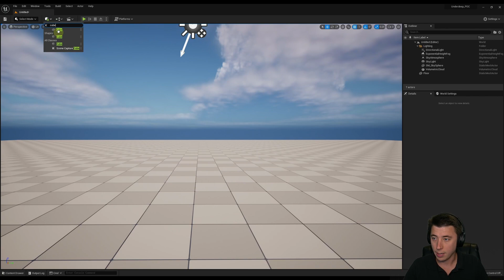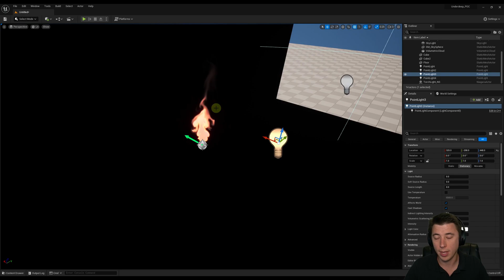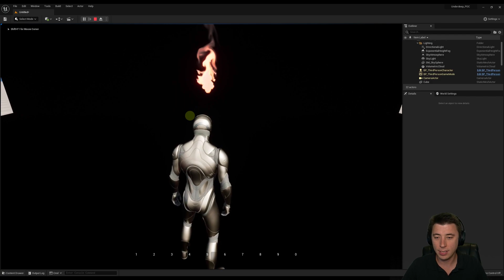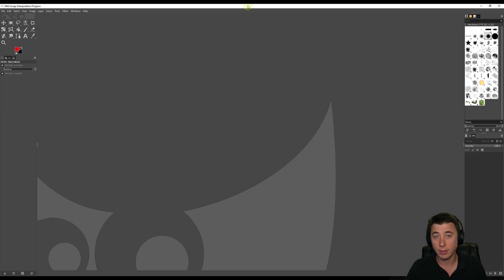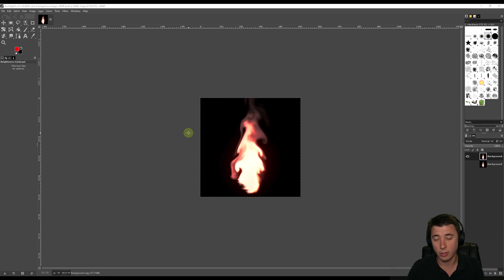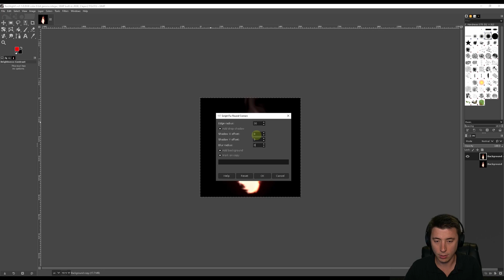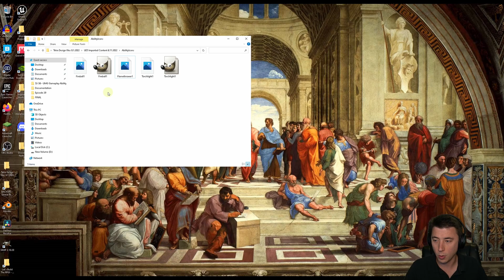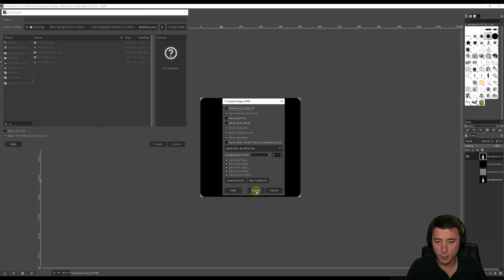Let's Build the RPG! - 36 – How to Create Simple Gameplay Ability Icons - Ability UI Tutorial Part 5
This is the final episode (really a bonus episode) in a 5-part series on how set up a Gameplay Ability UI complete with UI hotbar, inventory, and drag and drop functionality.  In this episode I show my simple process for creating gameplay ability icons.

Unreal Engine 5 Ability UI Tutorial Part 1 – Ability Hotbar Action Bar
Unreal Engine 5 Ability UI Tutorial Part 2 – Ability Pickup Actors
Unreal Engine 5 Ability UI Tutorial Part 3 – Ability Activation and Deactivation
Unreal Engine 5 Ability UI Tutorial Part 4 – Drag and Drop with Ability Inventory
Unreal Engine 5 Ability UI Tutorial Part 5 – How to Create Simple Ability Icons

00:00 Intro
00:14 Staging the environment for a screenshot of the icon
04:01 Image editing of the icon via GIMP (free image editing program)
11:12 Conclusion and preview of next episode

New episode released every Saturday morning!

Direct References